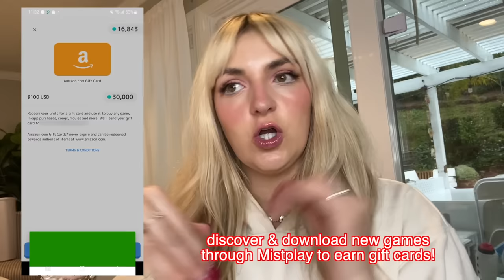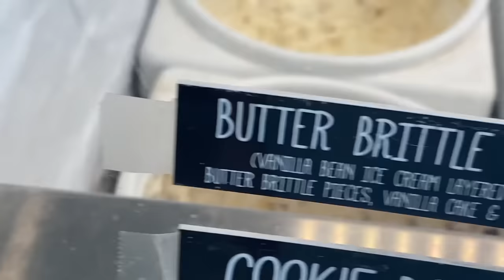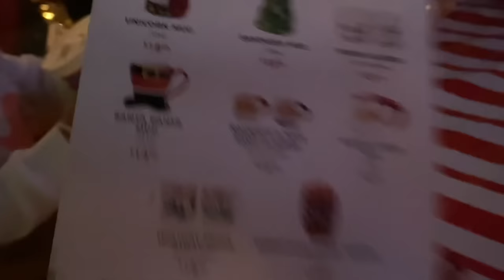LYNCH FAMILY CHRISTMAS BEACH WKD!